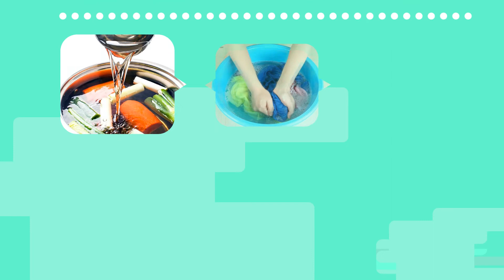Dengan Air, Kita Bisa Lakukan Ini.. (SmartPoint PAU001)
video pengetahuan umum dengan tema air, udara, dan api yang berisi tentang manfaar air